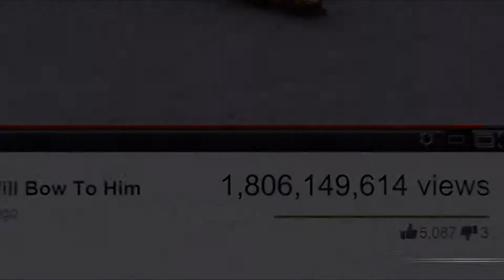The Smurfs 2 - Tease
De Smurfen bundelen hun krachten met hun mensenvrienden om de door Gargamel ontvoerde Smurfin terug te halen uit Parijs. Zij kent als enige de formule waarmee Gargamels Stouterds in echte Smurfen kunnen veranderen.